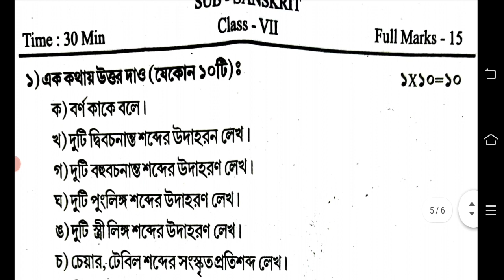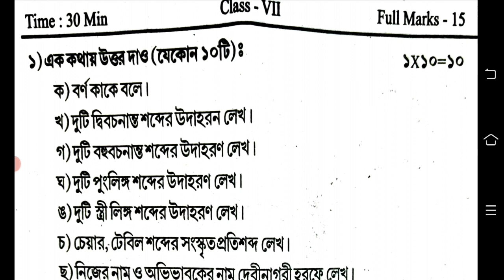class 7 sanskrit first unit test question paper 2023 || class 7 sanskrit 1st unit test question 2023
class 7 sanskrit first unit test question paper 2023
class 7 sanskrit 1st unit test question 2023
class 7 first unit test sanskrit question paper 2023
class 7 1st unit test sanskrit question paper 2023
class 7 sanskrit first unit test question answer 2023
class 7 sanskrit question 2023 1st unit test
class 7 sanskrit first unit test question 2023
class 7 1st unit test sanskrit 2023